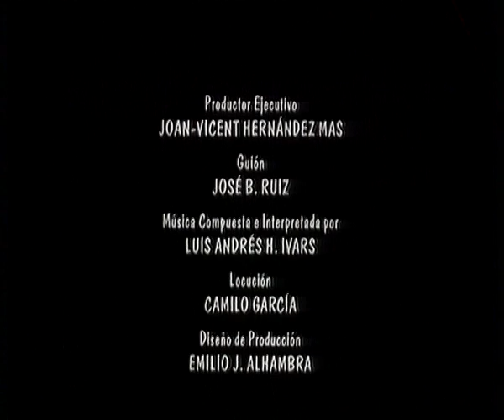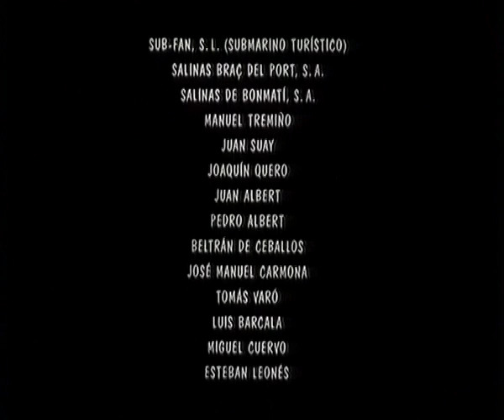Hábitat. Alicante, natural area.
The diversity of the variety of life on the Mediterranean ecosystem and their relation with the natural environment make up the nature of one of its most important areas: Alicante.